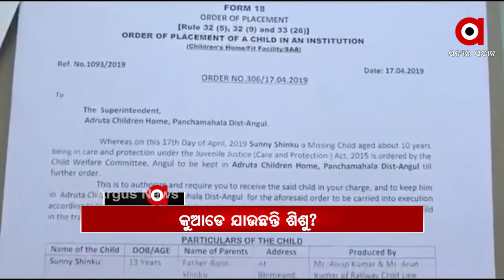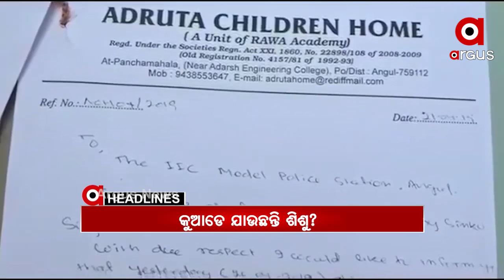Headlines 8am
ପୁରୀ ଗସ୍ତରେ ବିଜେପି ରାଜ୍ୟ ପ୍ରଭାରୀ ଡି.ପୁରେନ୍ଦଶ୍ୱରୀ

ଗଞ୍ଜାମରେ ବଡଧରଣର ସମବାୟ ସ୍କାମ

ଗଞ୍ଜାମ ଜିଲ୍ଲା ହିଞ୍ଜିଳିକାଟୁ ଅଞ୍ଚଳରେ ଦୁଃଖଦ ଘଟଣା

କନ୍ଧମାଳରେ ବିପୁଳ ଗଞ୍ଜେଇ ଗଛ ନଷ୍ଟ.

ପରିବାର ନିୟୋଜନ ବେଳେ ମହିଳାଙ୍କ ମୃତ୍ୟୁ.